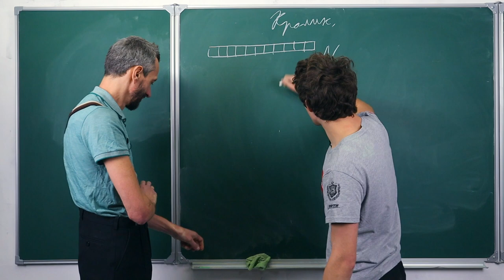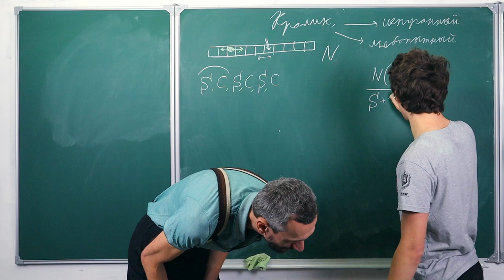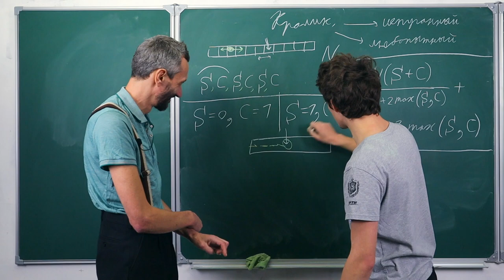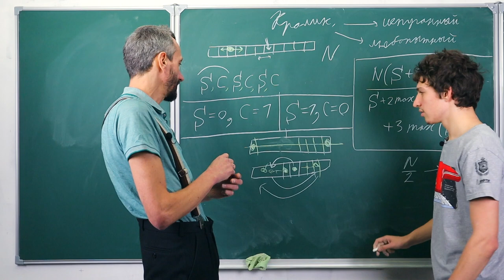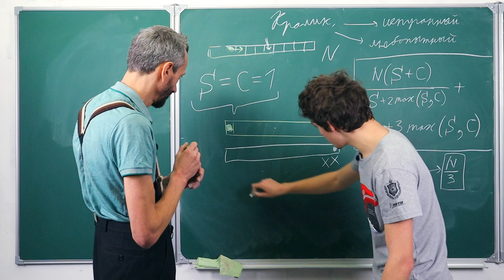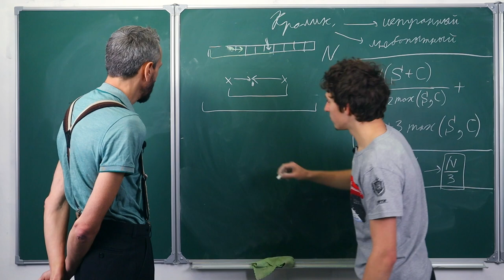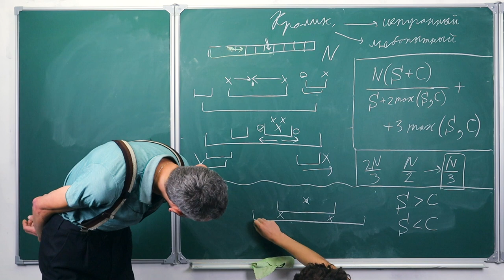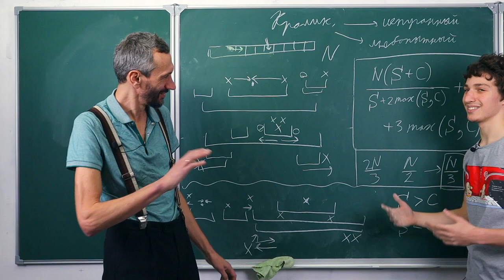ЗАДАЧА ПРО КРОЛИКА — «БАЛКАНСКИЙ» МЕЖНАР ПО ИНФОРМАТИКЕ